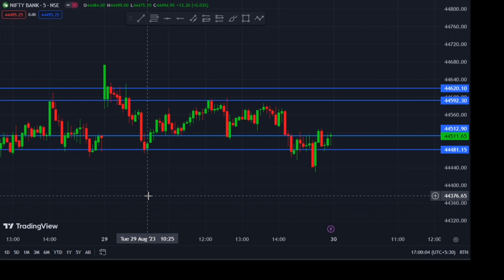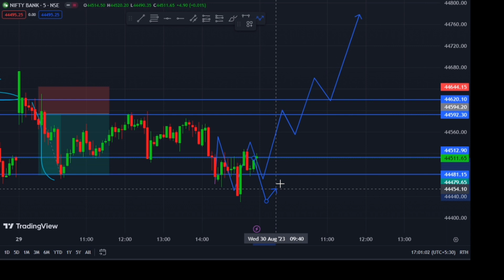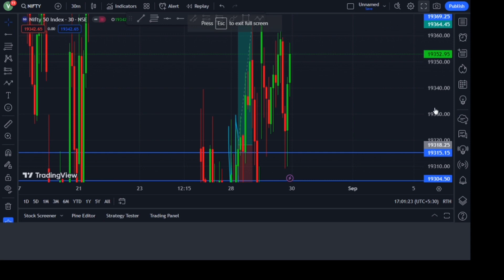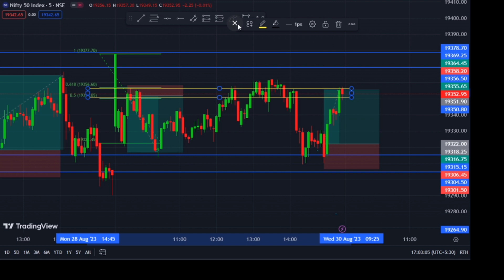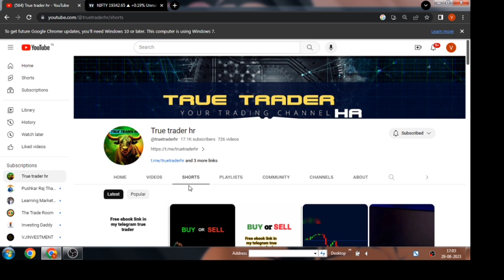price action trading | bank nifty prediction | price action काम कैसे करता है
price action ko kaise samjhe
price action
price tag
price action trading strategies
price action learning
price tag lyrics
Youre incognito

price action
price action ghanshyam tech
price action strategy
price action trading strategies in tamil
price action pushkar raj thakur
price action tamil
true trader hr

banknifty tomorrow
banknifty analysis